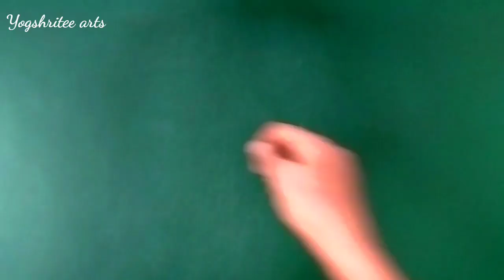उद्या अधिक श्रावण महिन्यातील शुक्रवारी काढा 2 ते 2 ठिपक्यांची रांगोळी | thipkyanchi rangoli रांगोळी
3 ते 1 एकदम नवीन रांगोळी डिझाईन
 easy rangoli
 सोपी रांगोळी डिझाईन
ठिपक्यांची रांगोळी
rangoli

3 ते 2 ठिपक्यांची सोपी सुंदर रांगोळी डिझाईन
 thipkyanchi rangoli
 easy traditional rangoli design

खुप जुनी चाॅकलेटची 4 ते 4 ठिपक्यांची दररोज साठी सुंदर रांगोळी डिझाईन सोपी
 Old chocolate rangoli

3 ते 2 ठिपक्यांची अधिक मास विशेष सुंदर रांगोळी डिझाईन सोपी
 rangoli
beautiful muggulu

दररोजसाठी सुंदर 2 रांगोळी
 Simple 2 Rangoli Design Easy Kolam
Muggulu Kolam
 Daily Rangoli

Kolam designs
Muggulu
Small rangoli design
Thipkyanchi rangoli
Thipkyanchi rangoli new
Tipkyanchi rangoli
Tipkyanchi rangoli new

easy rangoli
melikala muggulu
muggulu
thipkyanchi rangoli
ठिपक्यांची रांगोळी